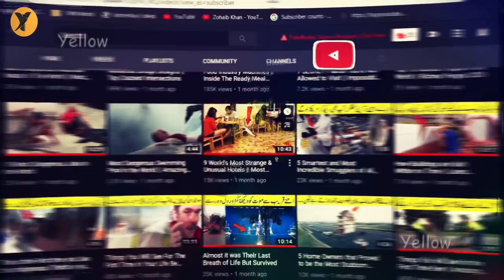Eel Gives 860 Volts Shock To Crocodile | Shocked by an Electric Eel